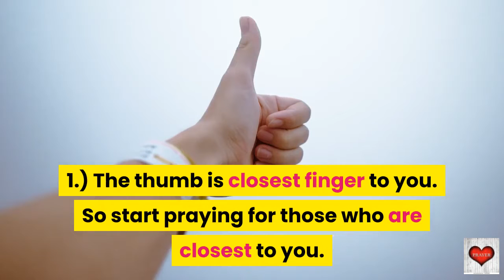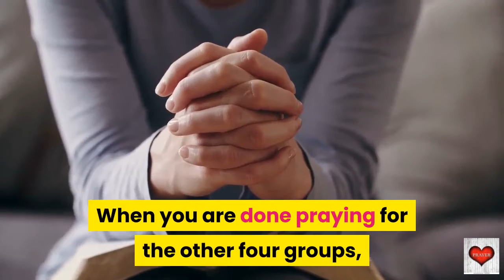Pope Francis Five Finger Prayer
People have prayed with their hands for a very long time. The Five Finger Prayer is a simple prayer that Pope Francis uses and encourages people to pray with it. It has become known as the Pope Francis Prayer.  Still your body and control your breathing. Let us take 5 deep breaths. Breathing IN  through our nose and OUT gently and slowly out through our mouth... with our lips just a little bit apart. Say the prayer by Pope Francis with a heart of peace and gratitude.